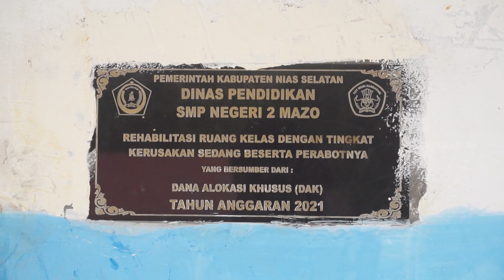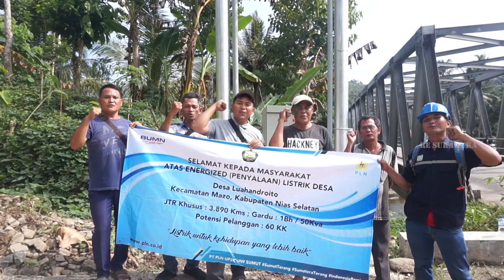Terang Desa Luhandroito Kecamatan Mazo Kabupaten Nias Selatan Exspedisi Terangi Negeri ( Part 2 )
Ini cerita petualangan kami melistriki Negeri tonton vidio kami ya Terang Desa Luhandroito Kecamatan Mazo Kabupaten Nias Selatan Exspedisi Terangi Negeri ( Part 2 )tonton sampai habis Terang Desa Luhandroito Kecamatan Mazo Kabupaten Nias Selatan Exspedisi Terangi Negeri ( Part 2 ) dan jangan lupa bantu Subscribe nya ya temen temen Terang Desa Luhandroito Kecamatan Mazo Kabupaten Nias Selatan Exspedisi Terangi Negeri ( Part 2 )
terimakasih